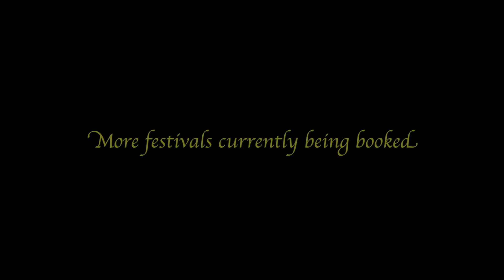Green Carnation - Lineup 2016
Presentation video about the Green Carnation lineup for the comeback year in 2016.